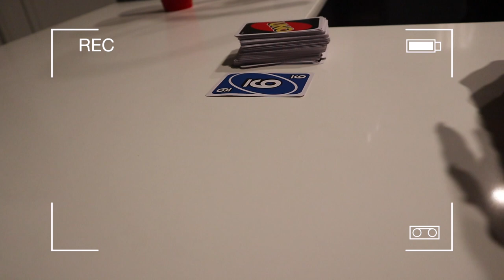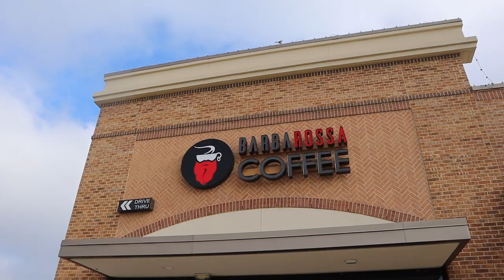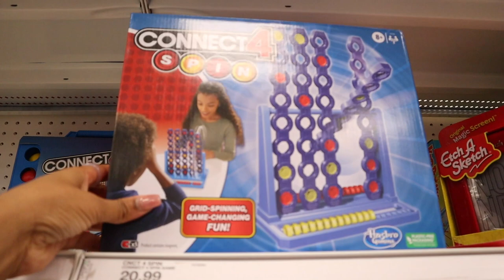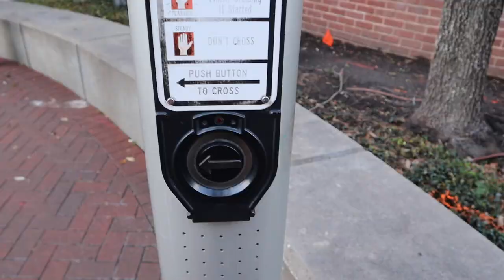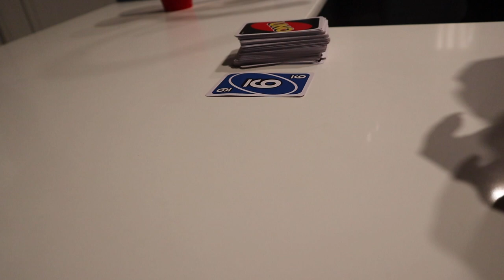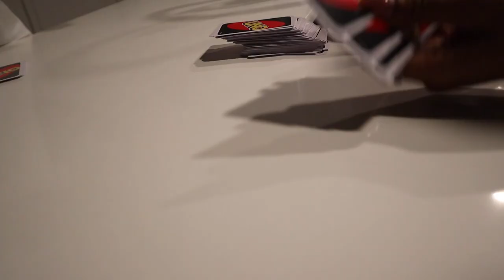VLOG: intense game night, HUGE Houston Waterwall, Panera drink, Target run & more | Vlogmas Day 16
Hey boo's! WE ARE BACK WITH ANOTHER VLOGGGGGG! Ya'll I had so much fun going to the Houston Waterwall and playing game night. I hope ya'll enjoy the vlog as well! Thank you shy subs! 💕

2. ABS IN 2 WEEKS?!? | I TRIED CHLOE TING'S AB WORKOUT CHALLENGE | I AM IN SHOCK AT MY RESULTS!

PERSONAL BIO:
Name: Rashaya Boston
Age: 27
Ethnicity: Black/African American